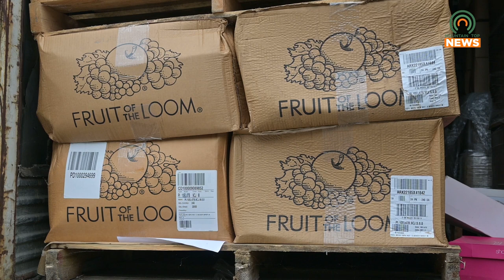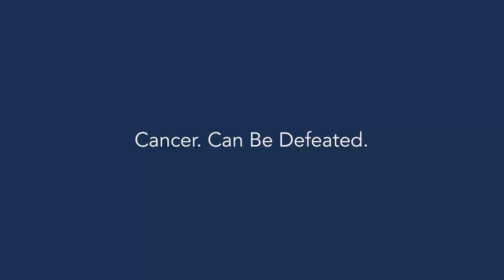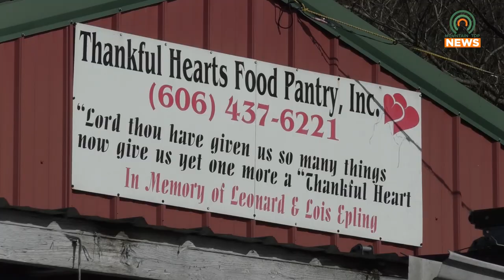Thankful Hearts Food Pantry is in Need of Volunteers and Donations for Back-to-School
Thankful Hearts Food Pantry will be hosting a back-to-school giveaway on July 29, but they are in need of donations and volunteers.